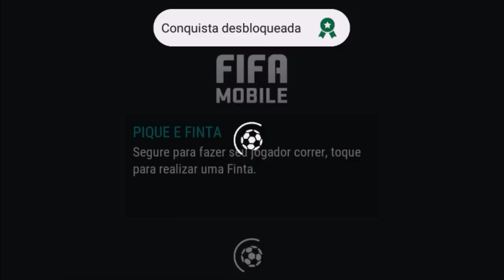Jogando FIFA Mobile no Moto G4 Play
Gameplay comentado de FIFA Mobile no Moto G4 Play com Android 6.